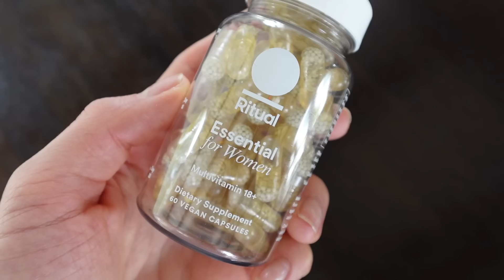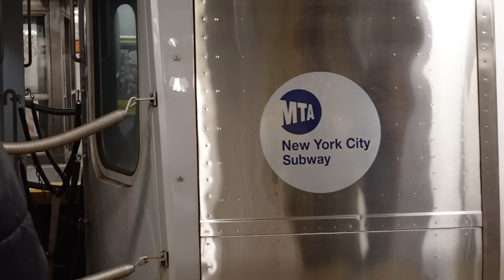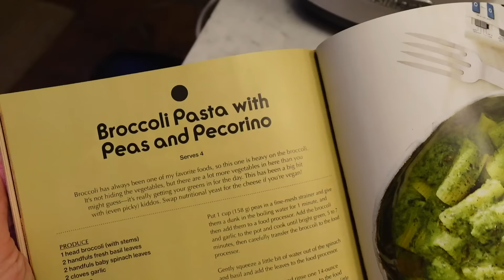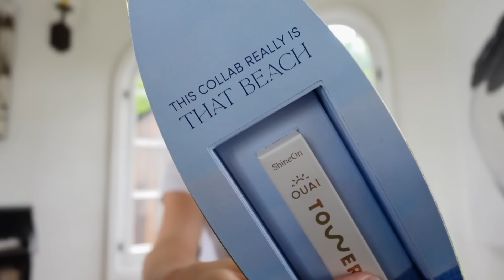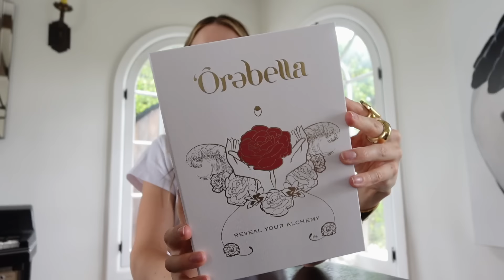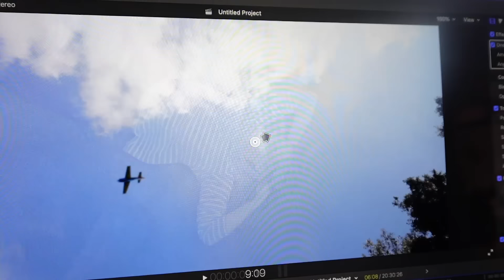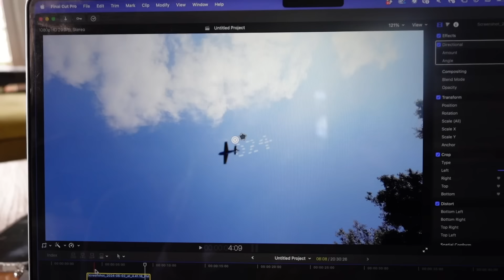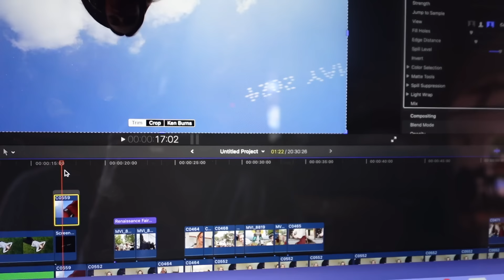may '24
This might be my favorite 2024 vlog yet..

If you don’t like Ritual within the first 30 days, your first order is on them. These statements have not been evaluated by the Food and Drug Administration. This product is not intended to diagnose, treat, cure or prevent any disease.